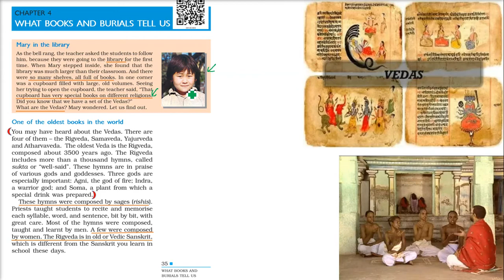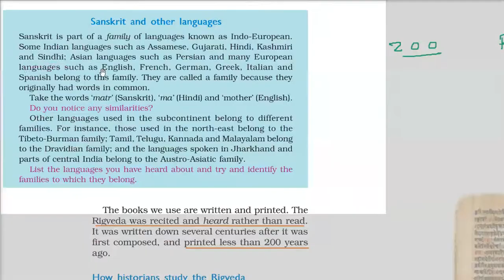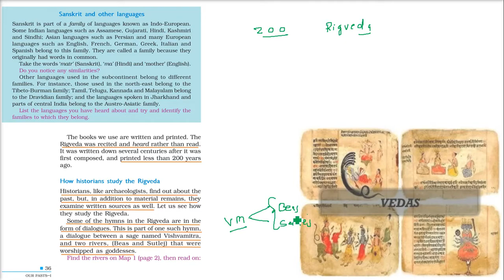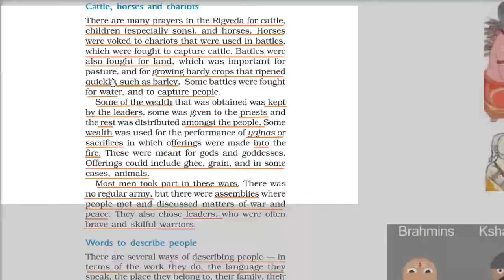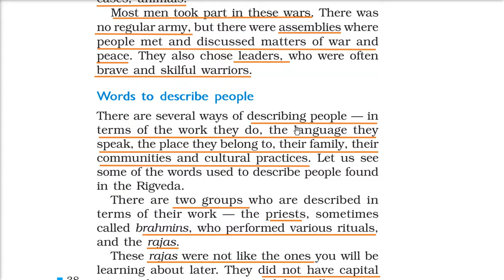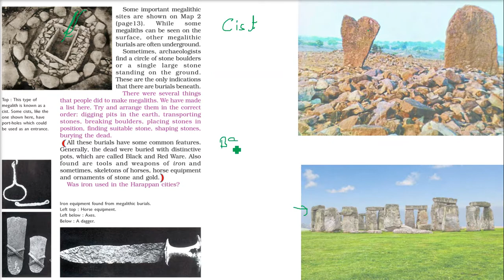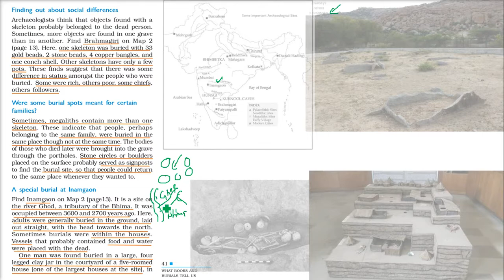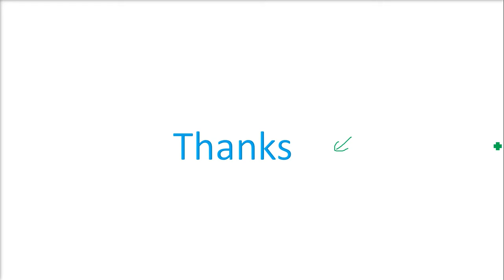Class 6 History NCERT Chapter 4 What Books and Burials Tell Us in HINDI